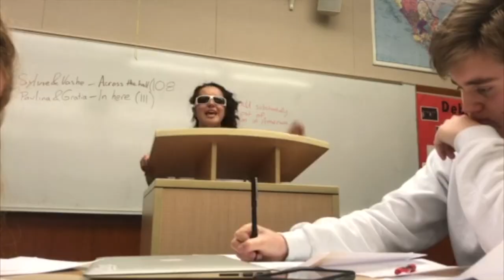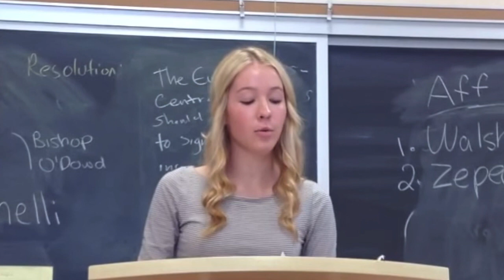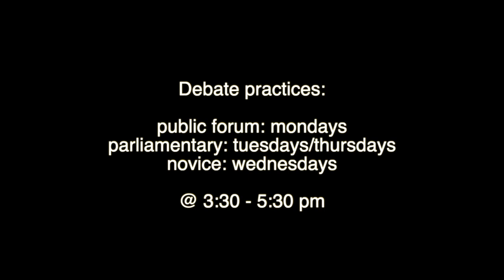BISHOP O'DOWD DEBATE